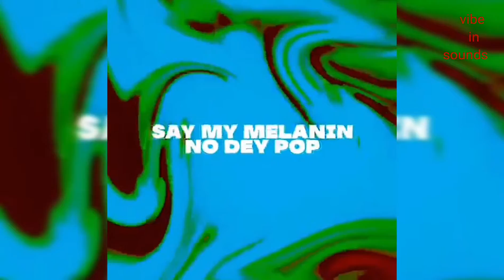Tiwasavage Fvckyouchallenge (cover)